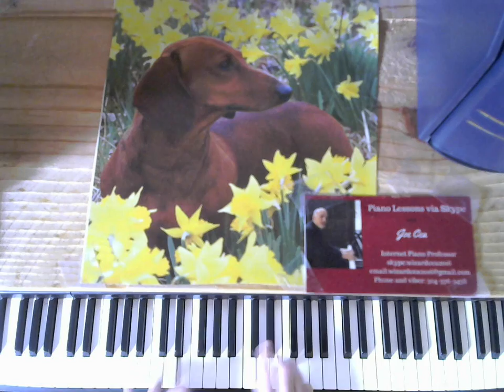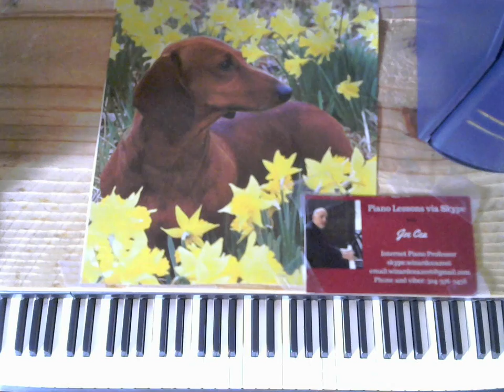Cea Plays Gershwin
Joe Cea plays jazz arrangements of Gershwin on piano

    skype: wizardcea2016

Your support helps keep music alive

Recommended Books

Debussy

Joplin